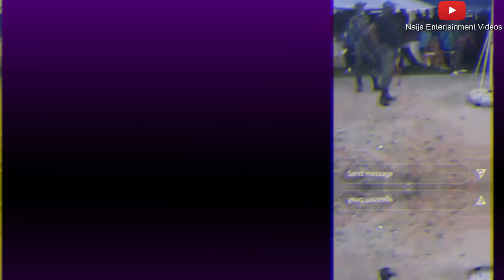Davido's Fiance Chioma Set Internet On Fire With Her New Looks, Davido Sabi Football